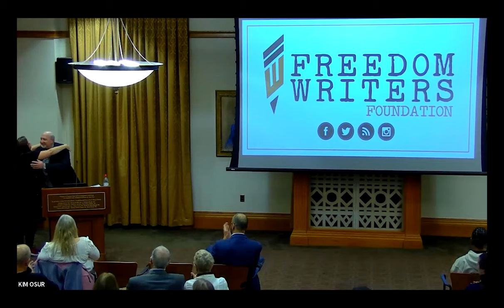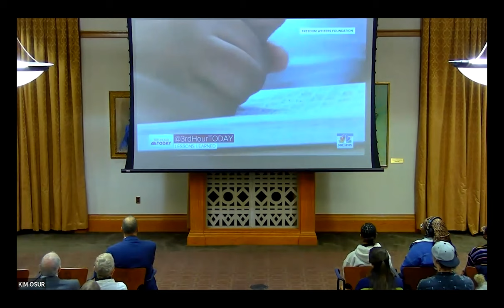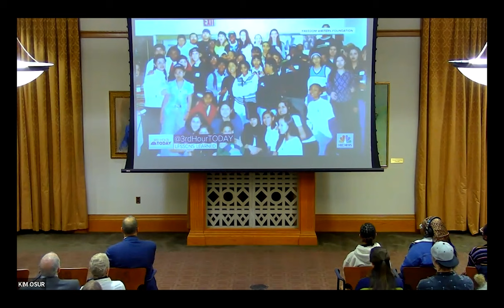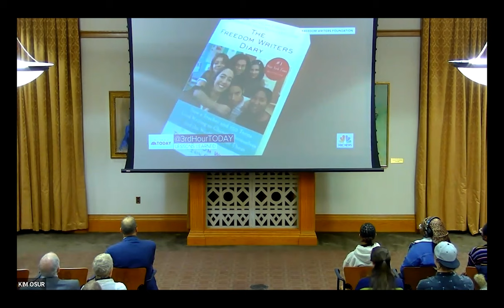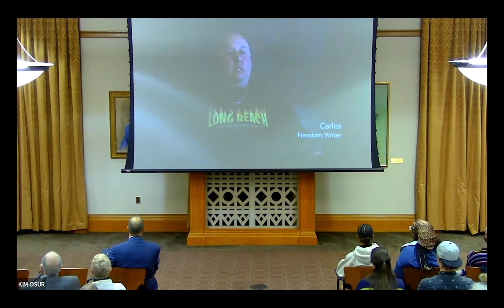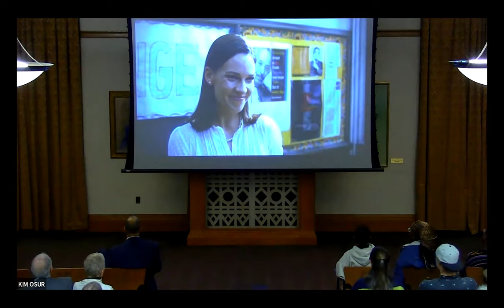11.17.2022 Neilly Author Series: Erin Gruwell